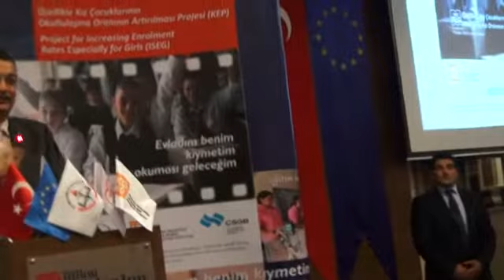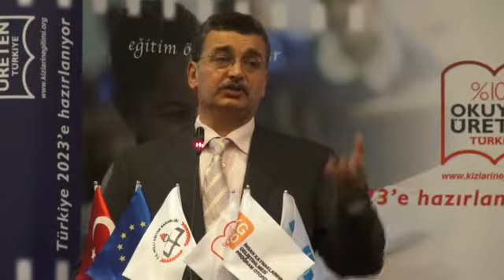SANLIURFA 101 KIZ ÇOCUK PROJESİ.